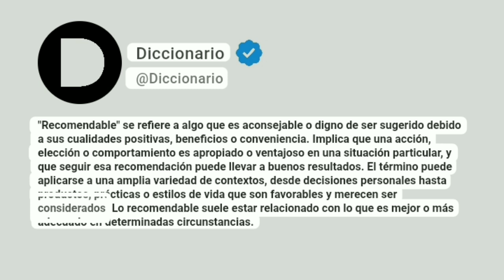Recomendable Significado En Español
"Recomendable" se refiere a algo que es aconsejable o digno de ser sugerido debido a sus cualidades positivas, beneficios o conveniencia. Implica que una acción, elección o comportamiento es apropiado o ventajoso en una situación particular, y que seguir esa recomendación puede llevar a buenos resultados. El término puede aplicarse a una amplia variedad de contextos, desde decisiones personales hasta productos, prácticas o estilos de vida que son favorables y merecen ser considerados. Lo recomendable suele estar relacionado con lo que es mejor o más adecuado en determinadas circunstancias.